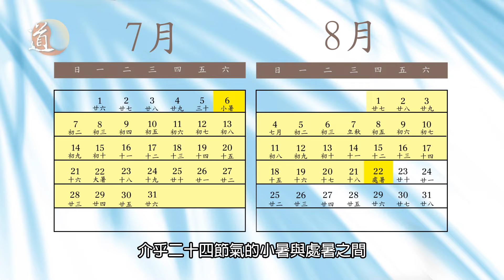2024年三伏天是哪幾天？想身體健康就要好好記住這3個日子〡道教養生〡道通天地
三伏天對我們調養身體來說很重要，2024年的三伏天是哪幾天？請留意今集內容。

▶️想看更多道教文化影片歡迎訂閱「道通天地」YouTube頻道，留言告訴我們還想看到甚麼類型的道教影片，不想錯過「道通天地」的最新節目可以開啟小鈴鐺接收最新的節目資訊。 更多「道通天地」資訊：